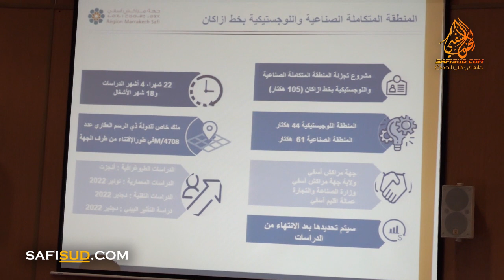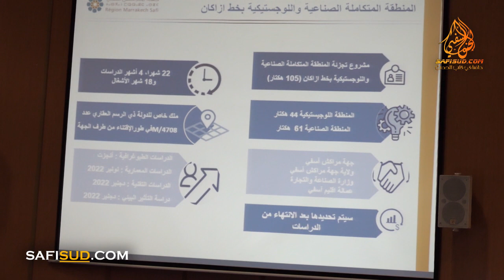مجلس الجهة يصادق على مشاريع مهمة بأسفي"المنطقة الصناعية بخط ازكان وبناء مركز التشخيص والطب النفسي"